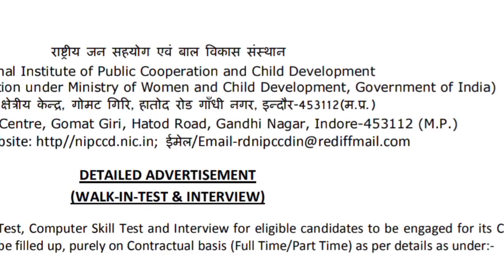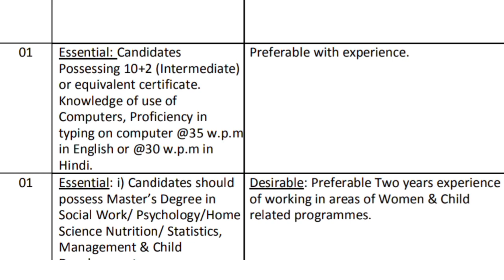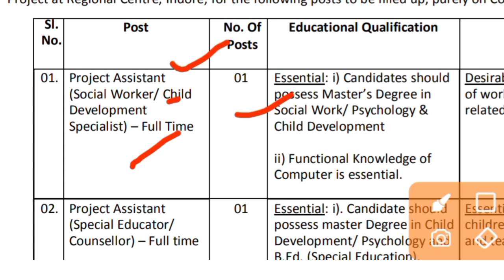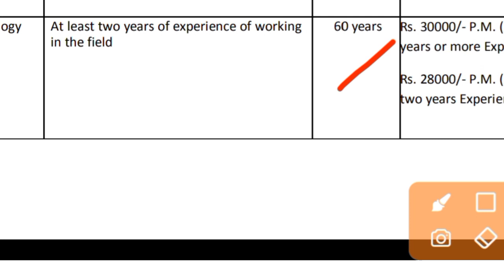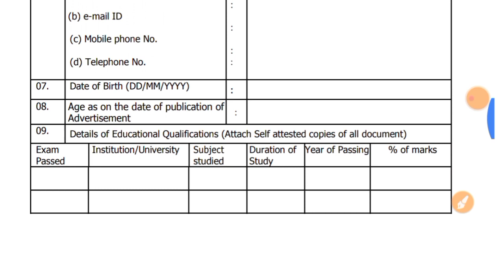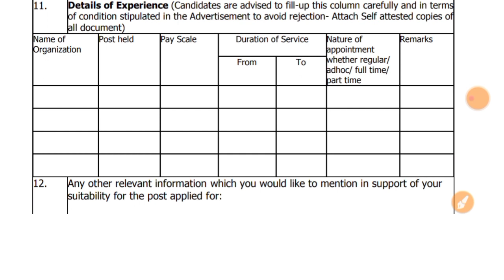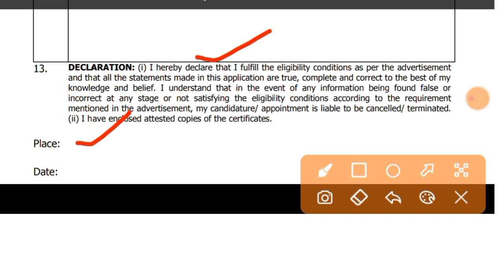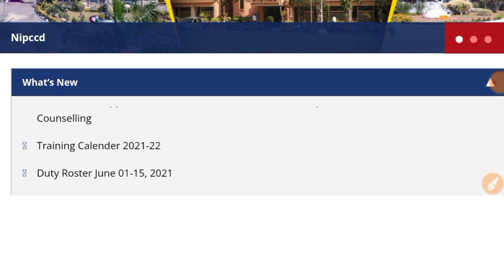mp data entry operator vacancy 2022 | mp new vacancy 2022 | mp sahayak bharti